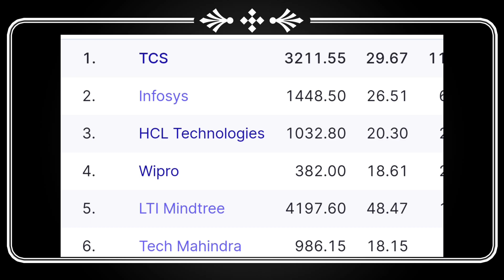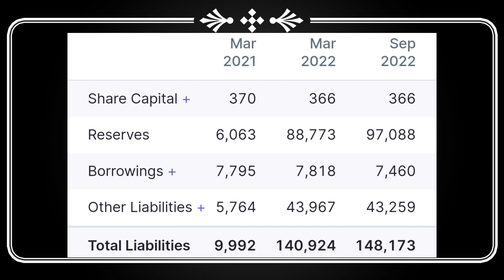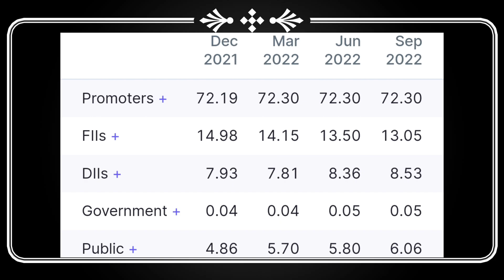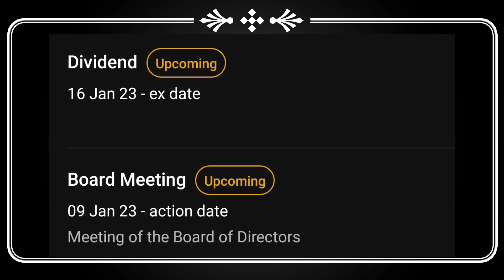Tcs 800% Dividend Announcement | Tcs Dividend Full Details | Upcoming Dividend Stocks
good dividend paying stocks in india,good dividend paying stocks,